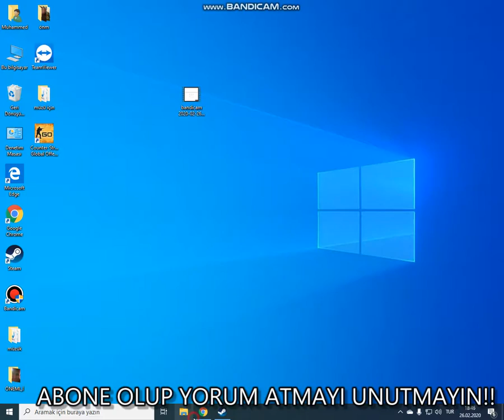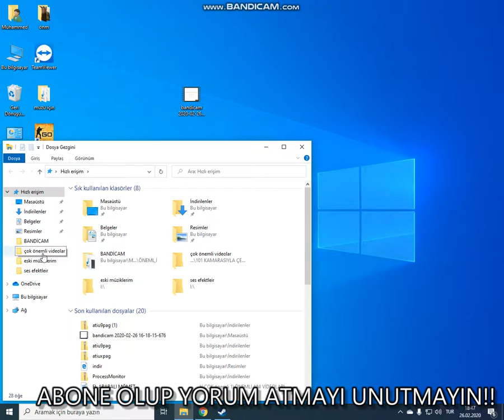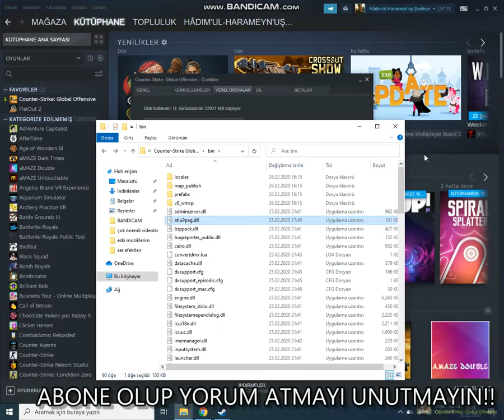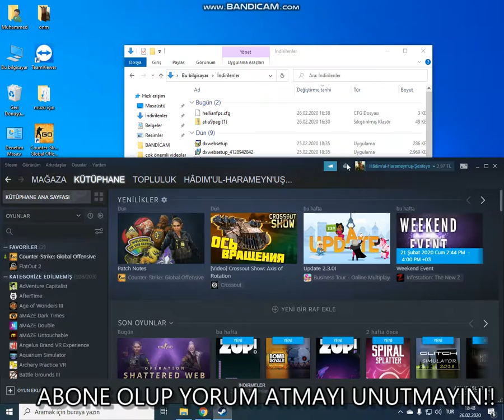CS:GO WİNDOWS 10 GÖRÜNTÜ BOZUK HATASI ÇÖZÜMÜ %95